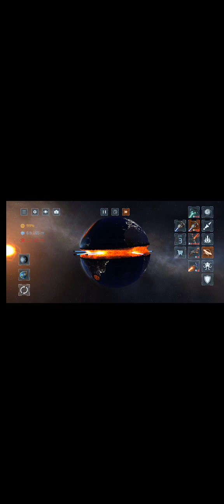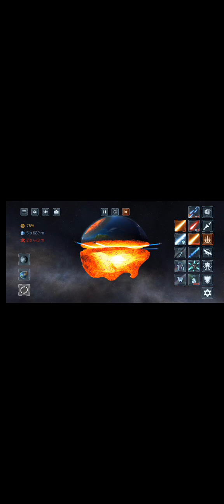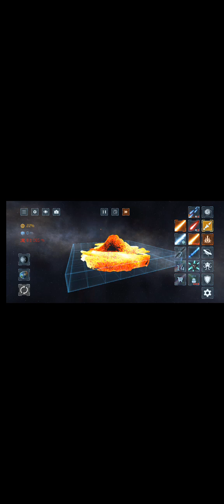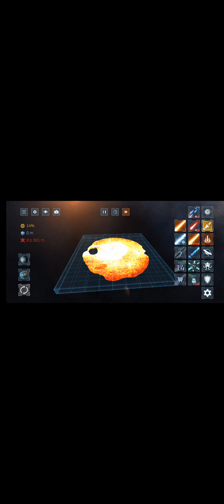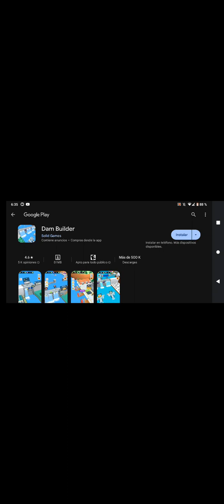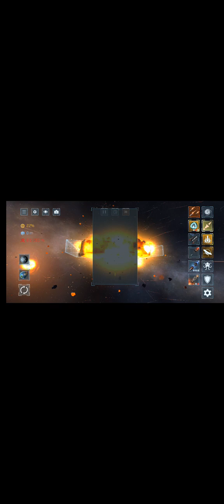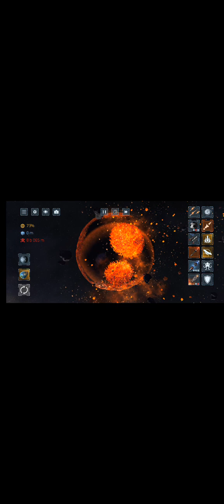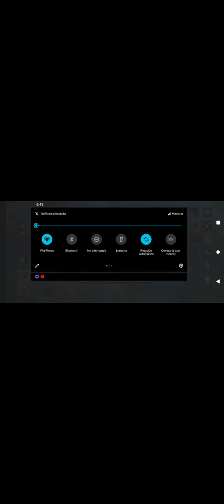destruyendo la tierra